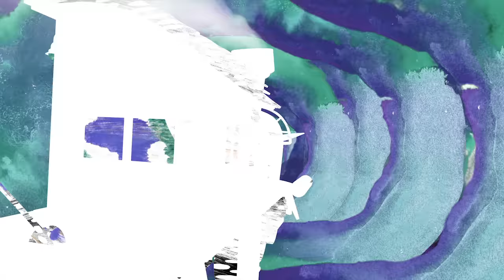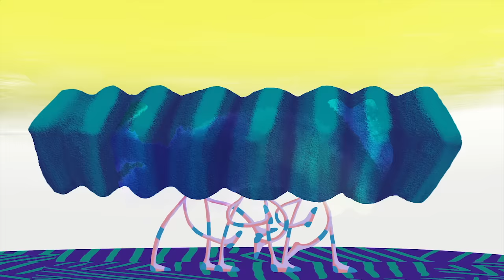Gotye - Dig Your Own Hole (Official Music Video)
Music video for “Dig Your Own Hole” by Gotye - a b-side from the album Making Mirrors.

Video credits:
Directed and animated by Saiman Chow

Mix by Franc Tetaz, assisted by Andy Stewart, at The Mill, Gippsland, VIC, Australia

LYRICS

And you know it's the wrong way round
Still you can't say no
Ever playing upon your mind
And you won't say why

(So shut up!)
Unless you're ready to leave it
(Or make up your mind)
But you need it so much
(Do you really believe in it?)

You dig yourself the hole you're in
When you don't know what you want
You just repeat yourself again
In the end
When you don't know who you are

(Don't worry)
It's only in your mind
(Don't worry)

(Don't worry)
(Don't worry)
You just repeat yourself again again again again again

Still it's the wrong way round
And you won't say no
But you won't say why

(So shut up!)
Yes I do, I do, this time